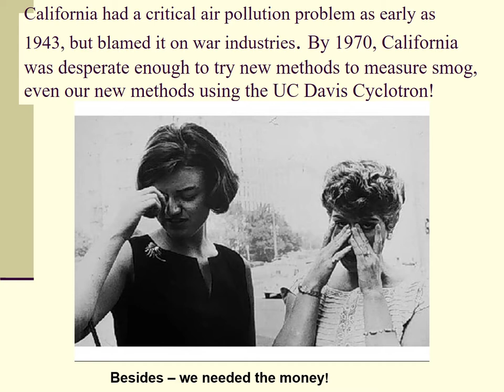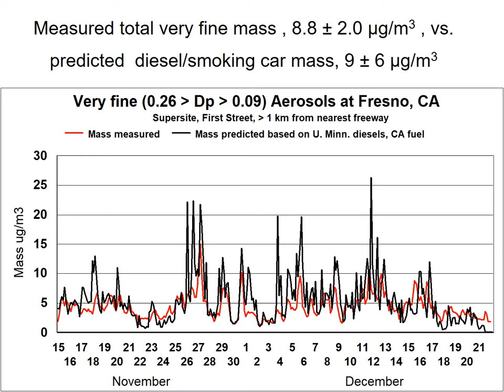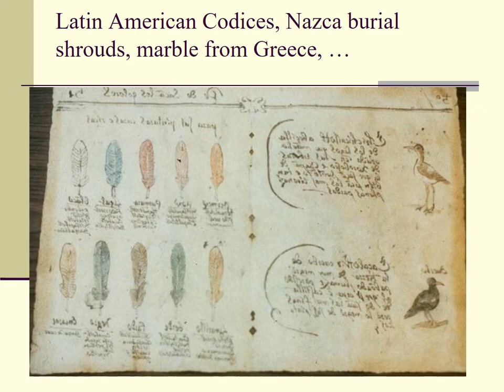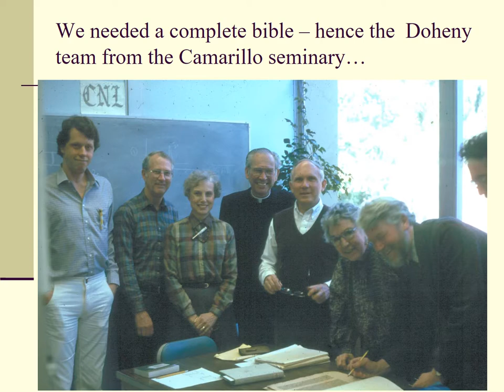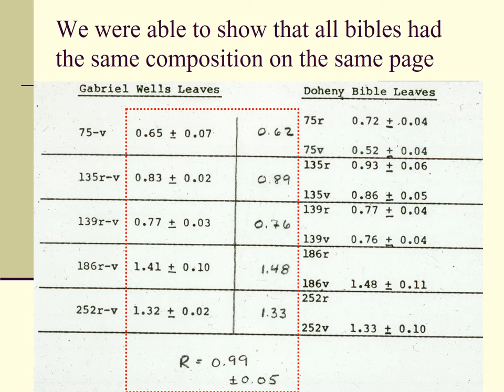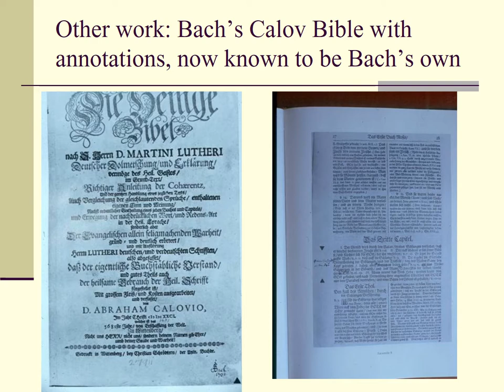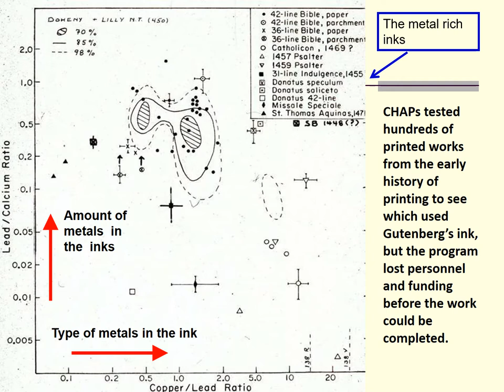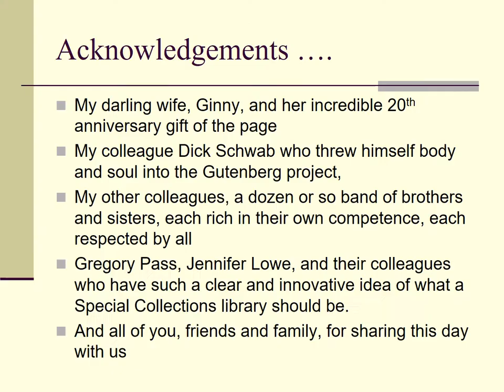The UC Davis Gutenberg Project: Science in the Service of the Humanities | Thomas A. Cahill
In an event at Saint Louis University on September 9, 2009, Thomas A. Cahill and Virginia Cahill donated a leaf of the Gutenberg Bible to the University Libraries' Special Collections Department. Thomas Cahill, who is Professor Emeritus of Physics and Atmospheric Sciences at University of California, Davis, delivered a talk about his research on the Gutenberg Bible and the chemical composition of Gutenberg's ink. (Audio and slides only.)